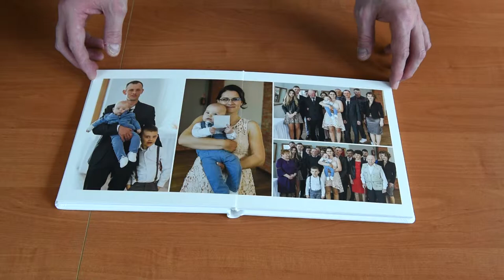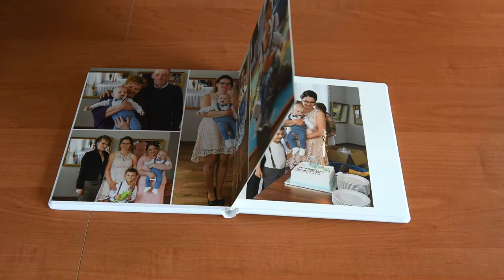Chrzest Św. Fabianka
Prezentacja fotoalbumu z Chrztu Świętego małego Fabianka.
Fotoalbum w rozmiarze 20x20 cm, oprawa to biała eko skóra.